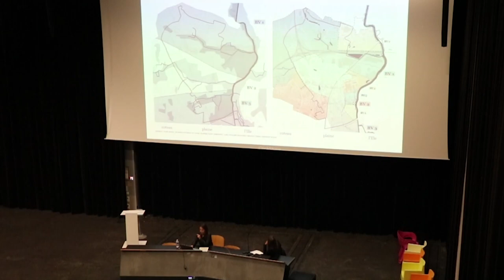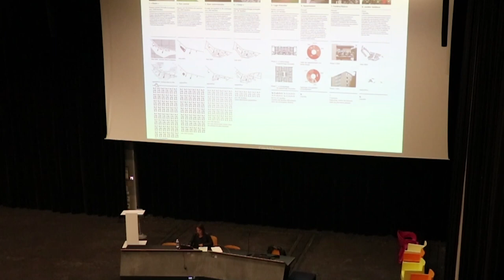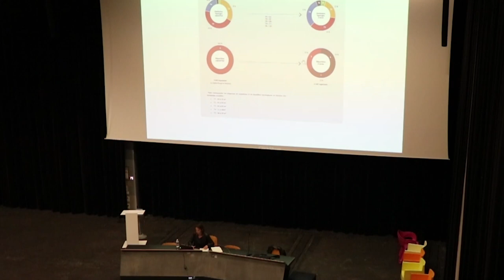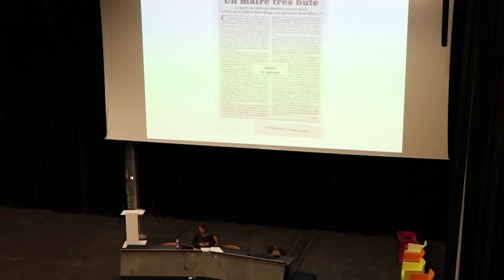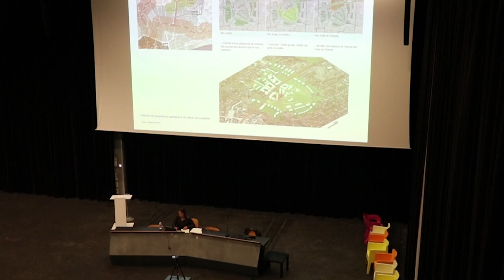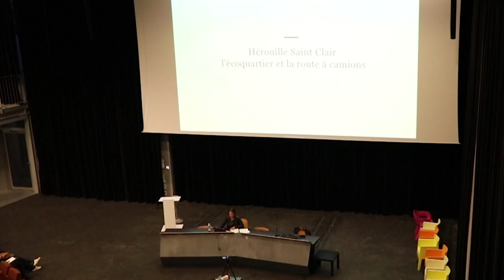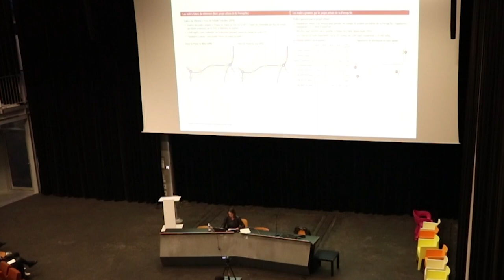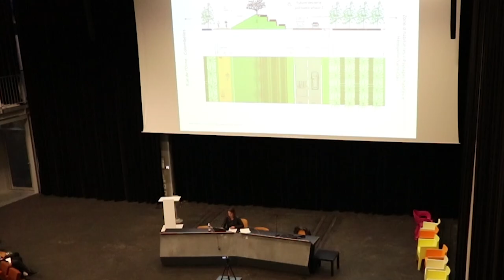Conférence Claire Schorter "Lost in Transition", 3 novembre 2022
Conférence de Claire Schorter, architecte urbaniste, intitulée "Lost in Transition", captée le 3 novembre 2022 dans l'auditorium de l'école nationale supérieure d'architecture de Nantes.